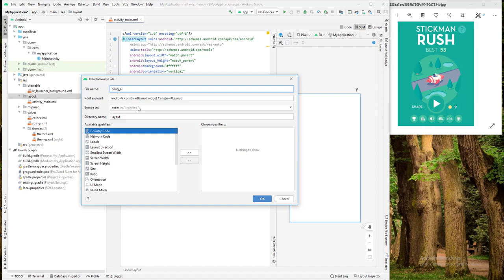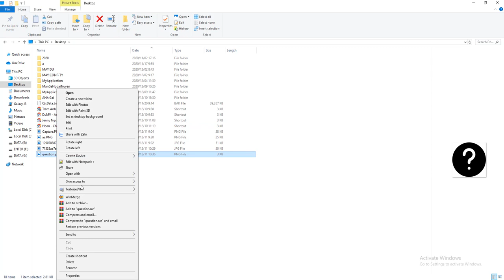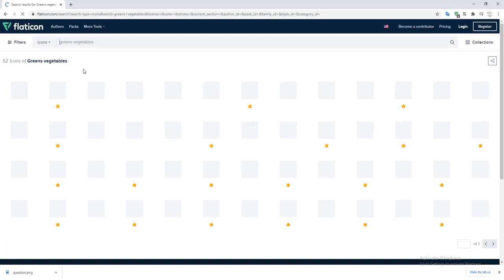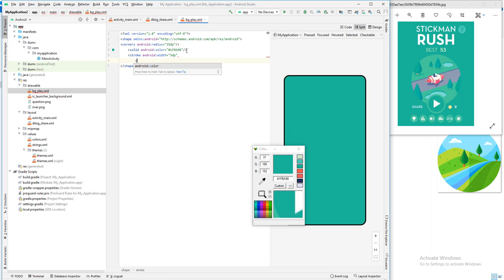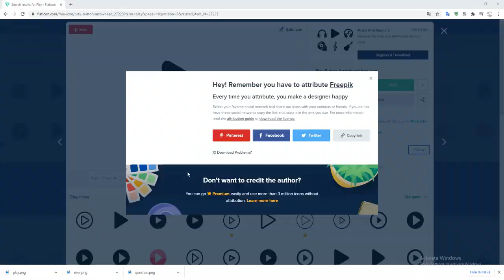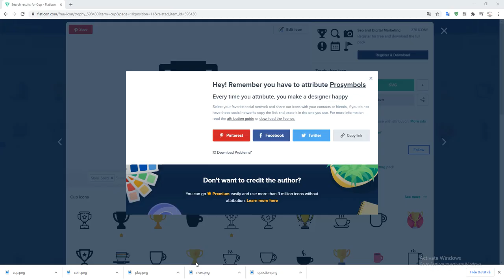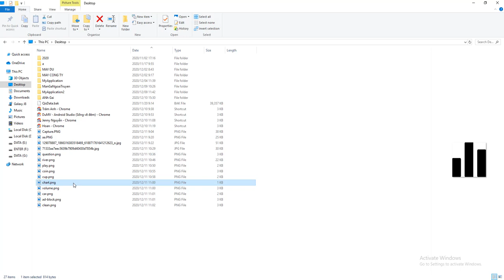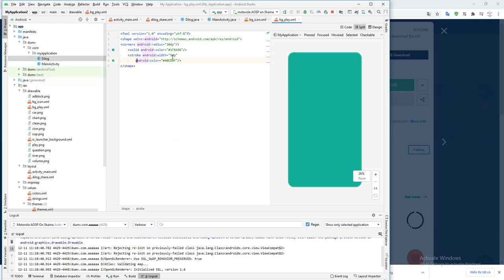Android Studio - Custom Dialog Beautiful - Create Dialog Win Game